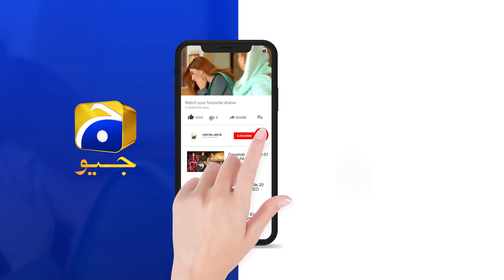Rang Mahal | Episode 54 | Best Scene 06 | HAR PAL GEO